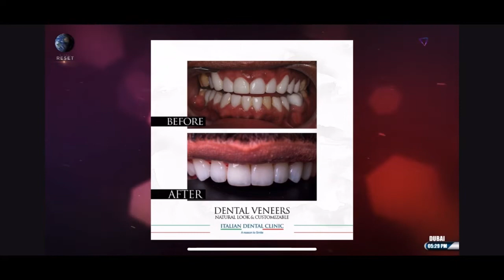Why teeth make a lasting impression